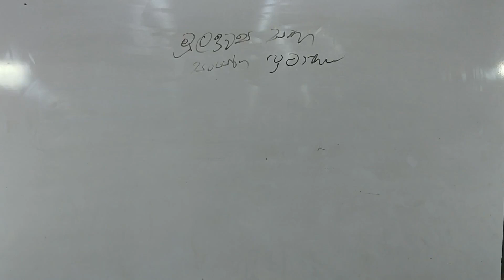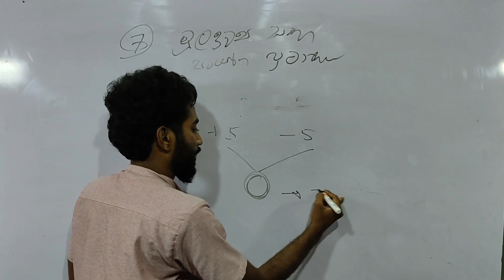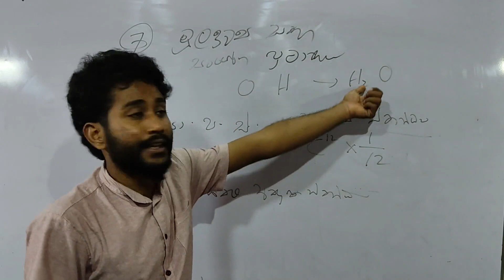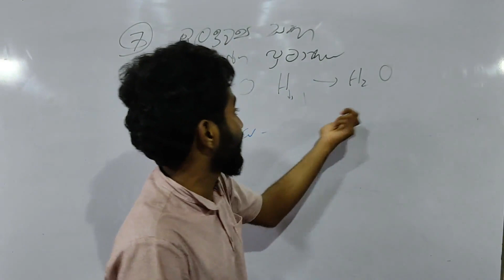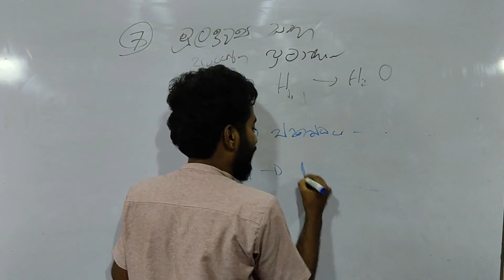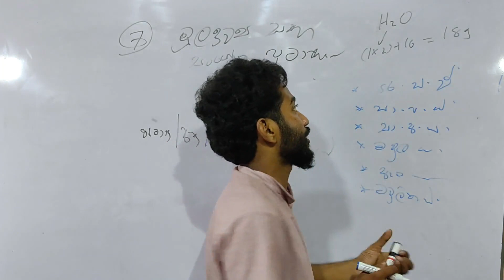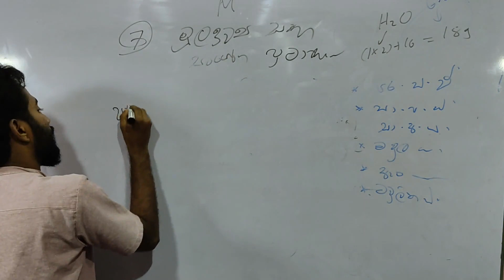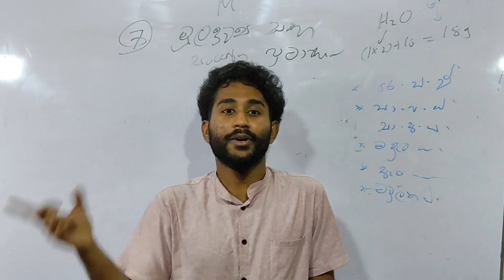Quantification of Elements and Compounds | G 10 | Science With Kasun